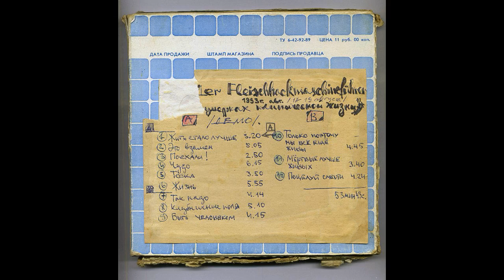Der Fleischhackmaschinenführer - В сумерках клинической жизни (1993)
00:00   01. Жить стало лучше
03:13   02. Это взамен
08:11   03. Поехали!
10:47   04. Чудо
16:44   05. Тоска
20:26   06. Жизнь
26:04   07. Так надо
30:09   08. Клубничные поля
35:00   09. Быть человеком
39:10   10. Только поэтому
43:47   11. Мёртвые лучше
47:17   12. Поцелуй смерти

Общее время звучания: 51:12

"Der Fleischhackmaschinenführer" (Курган):
Валерий Панов - музыка, барабаны
Алексей Степанчук - тексты, гитара, вокал
Сергей Стрекалёв - бас-гитара, бэк-вокал